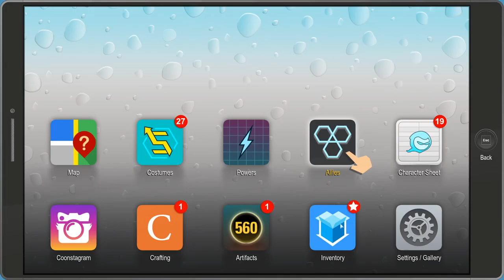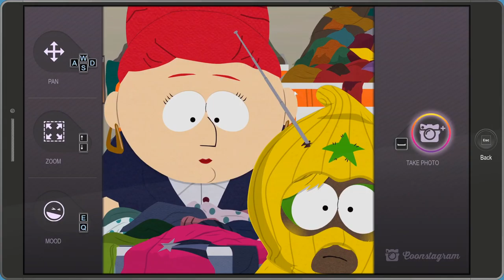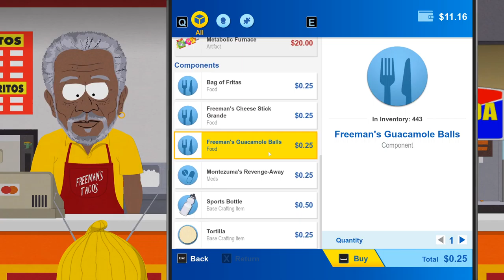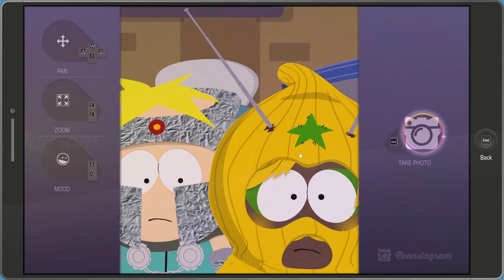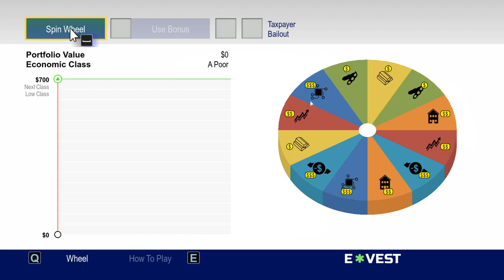Re-retiring The Retired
Follow but*lord as he continues to spank both ninja and retirement home booty